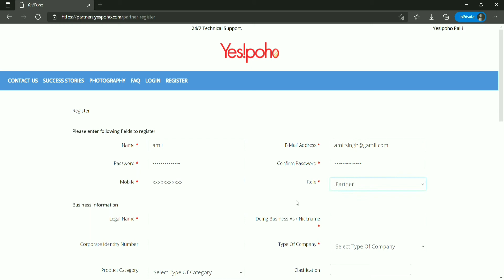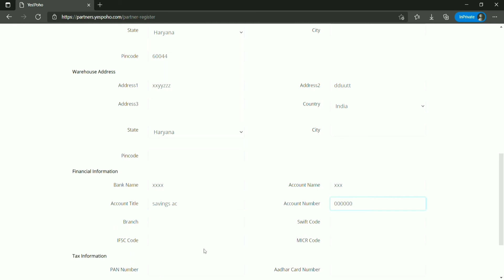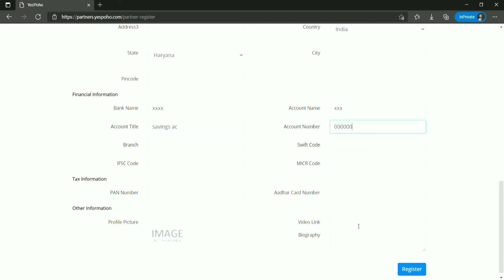Become a partner at yespoho in gujarati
This is an informative video where you can learn how to become a partner at yespoho. If you follow step by step you can register yourself as a partner at yespoho. The easy and simple process of how to fill form and register.